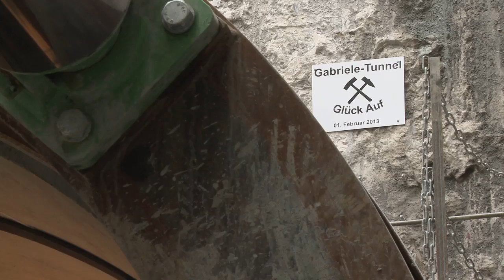The River Managers - EMSCHERGENOSSENSCHAFT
A river isn't a company, so why should it need management?

The reply is simple: a wide range of demands is made on bodies of water in our heavily populated industrial regions. Wastewater from cities, businesses and industry has to be managed and protection from floods ensured. We want to go fishing, swimming, boating and much more. A river basin needs to be cared for if it is going to fulfil all these functions -- care that can only be provided in coordinated collaboration by all stakeholders. That's exactly what river basin management is: ensuring the best possible conditions for nature and mankind, regardless of political boundaries.

Film: NeueRuhrFilm/Markus Greulich